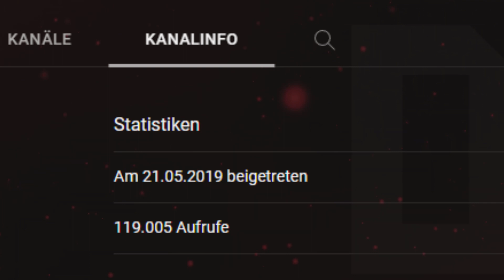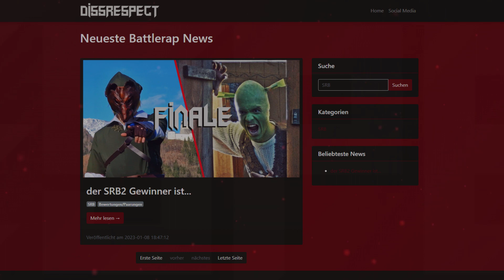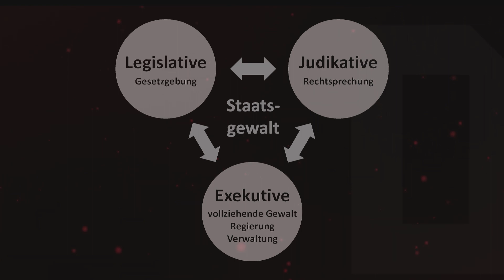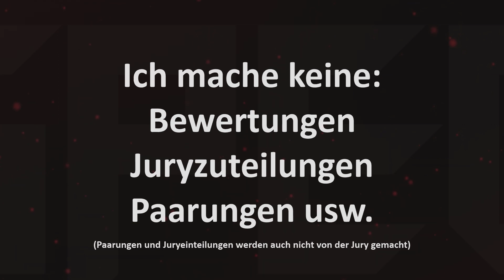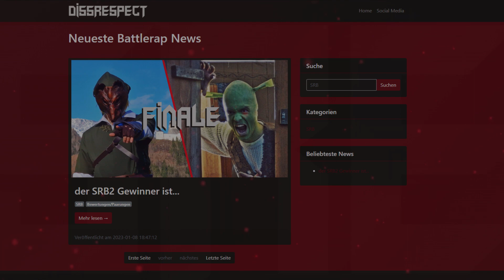Das IST Dissrespect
Wie bereits angekündigt, kommt nun Teil 2 der kleinen Videoreihe bis es dann so richtig losgeht mit den nächsten Formaten